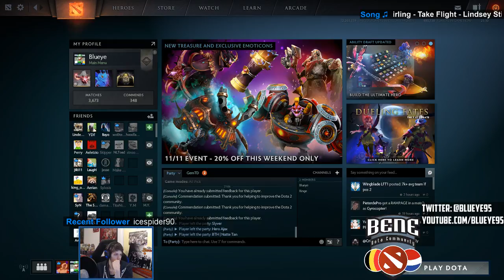[NL] We are in accord - Dota 2 stream game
Party game :D

This is a game from one of my streams. Be sure to tune in when im live to not miss anything! Im live from 7:30 PM on Monday/Wednesday and Friday.

MMRs: 4400 solo and 4900 party.